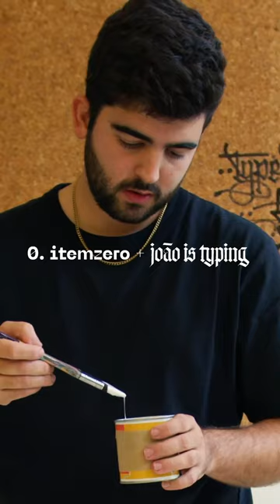TEXTURA BOOK - João Varela's interview #1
Designed to nurture your growth step by step, letter by letter, it accommodates beginners and experienced calligraphers alike.